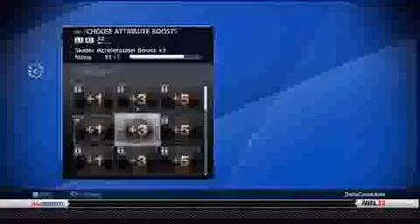NHL 13 Road to Legend Season One Regular Season Game 1